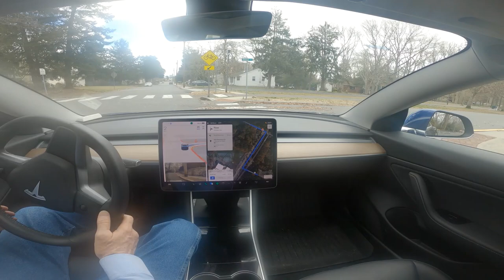Daily Compilation March 7 Tesla FSD Beta 10.69.25.2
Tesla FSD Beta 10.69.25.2